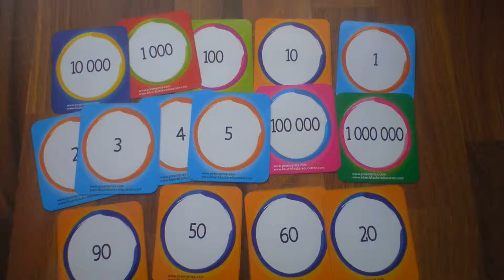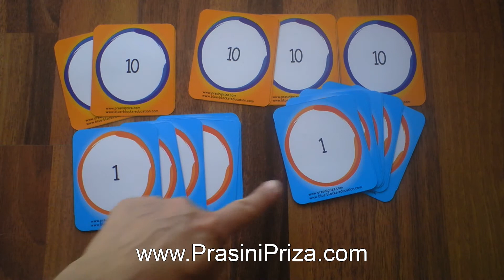Πρόσθεση και Αφαίρεση με την Πράσινη Πρίζα - Παιχνίδι με καρτέλες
Γράφουμε και σβήνουμε πάνω στις καρτέλες, με το ειδικό μαρκαδοράκι, για να μάθουμε πρόσθεση και αφαίρεση. Μαθαίνουμε αξία θέσης ψηφίου (μονάδες, δεκάδες, εκατοντάδες κ.λπ.). Το παιχνίδ περιέχει 117 καρτέλες με αριθμούς μέχρι 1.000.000. Απευθύνεται σε παιδιά Δημοτικού. Ας το δοκιμάσουμε με παιδιά με μαθηματικές δυσκολίες ή δυσαριθμησία. Πληροφορίες για το παιχνίδι θα βρείτε στο